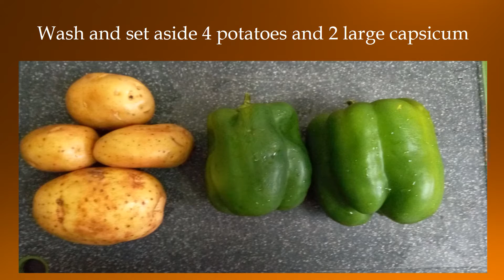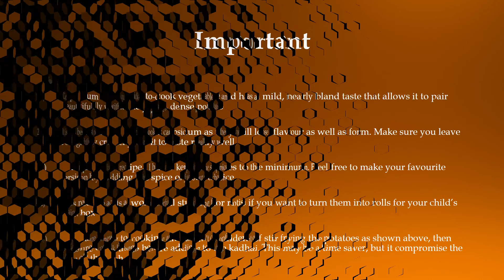Potato & Capsicum Stir Fry Recipe -- Quickfixes -- No Onion, No Garlic Recipe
If you are in Bangalore, you may, on certain days, find yourself in the extraordinary position of having to make do with as few a vegetable as the weather allows. On such days, do not fret. You can still win the war against hunger by pairing these two vegetables that are poles apart in their make and taste.

The dense potato and the mildly peppery capsicum are lovely by themselves and surprisingly compatible in the kadhai. You don't need a lot to harmonise their flavours. With a slight nudge from the tempering and the masalas, they come together like there were never apart. :))

Here's a quick look at the ingredients:

1) Potatoes - 4
2) Capsicum - 2
3) Oil - 2 tbsp.
4) Mustard seeds - 1 tsp.
5) Cumin seeds - 1 tsp.
6) Salt - 1 tsp. (adjust as per taste)
7) Red chilli powder - 2 tsp.
8) Cumin powder - 1 tsp.
9) Garam masala - 1/2 tsp.

"Anna daata sukhi bhava"

So go on, repeat, relish and leave me your feedback on the comments section.

The Happy Brahmin

G+: +The Happy Brahmin

(Website is up and a work in progress)